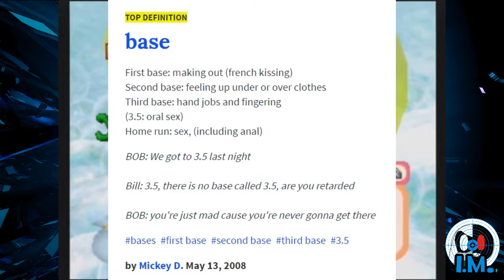Mario Party 2 - Bowser Land Part: 4 - G.I.M. Industries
The bases